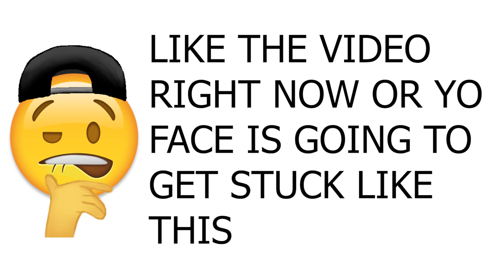Using My Lightskin Face on Omegle Girls To See Their Reaction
Wassup y'all! In this video I go on the New Omegle and Use My Lightskin Face on Girls to See Their Reaction